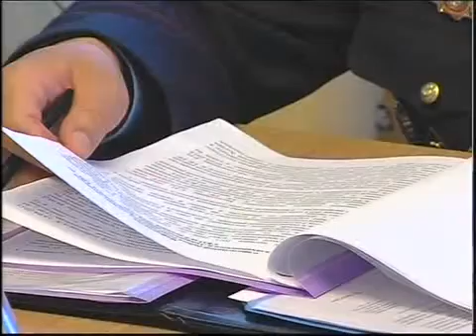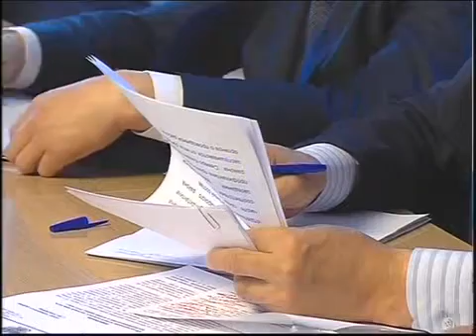Рус Заседание межведомственных комиссий